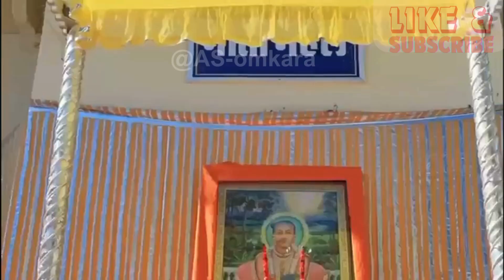Haveli shrinathji gusaiji haveli manavadar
haveli
thakorji darshan
mangla darshan
sayan darshan
raj bhog
darshan
piyushbava
giriraj darshan
kishorchandra bava
kishor bava
shree nathji
shri nathji